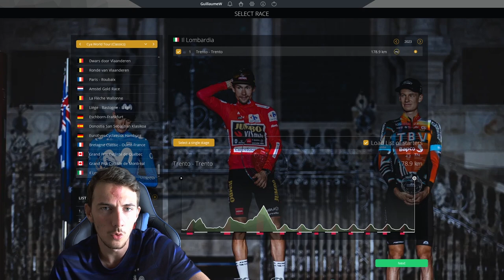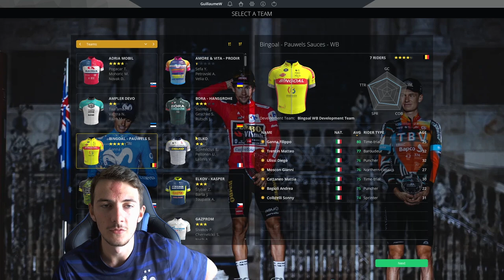Pro Cycling Manager 2021 - EUROPEAN CHAMPIONSHIPS // ft. Thibaut Pinot